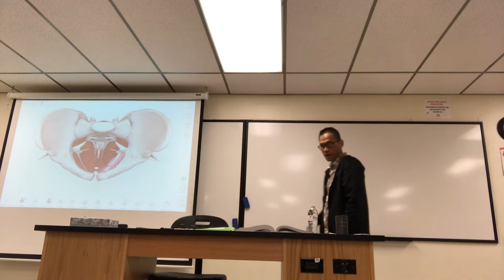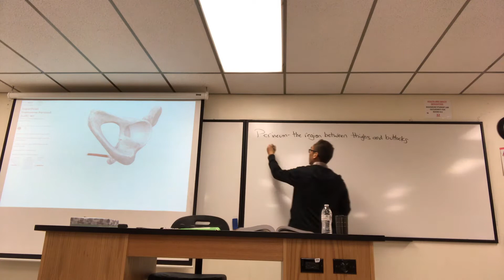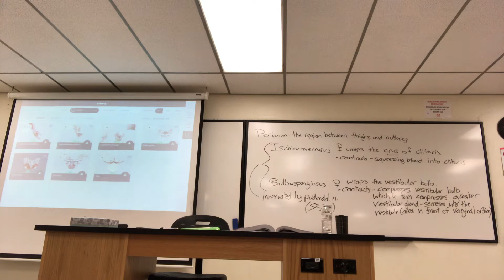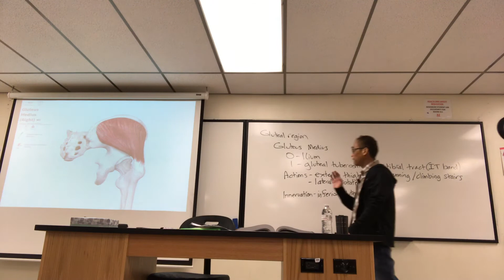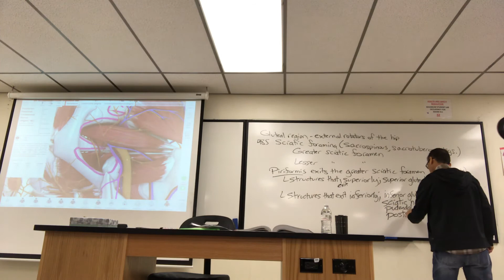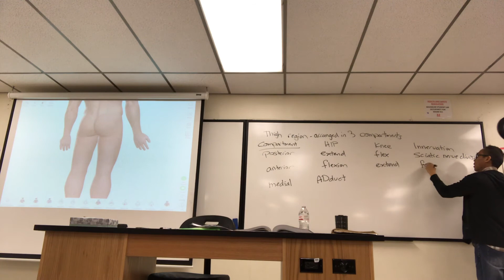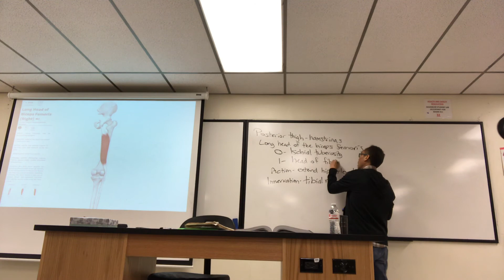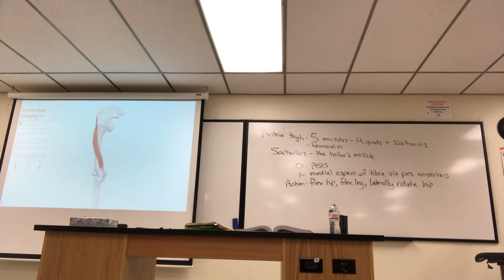BIOL 430 SP18 lecture 18 part 1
Lower limb muscles